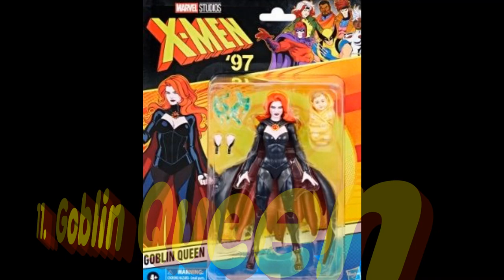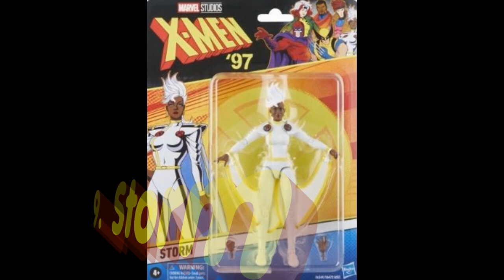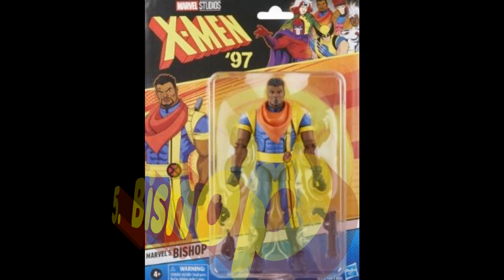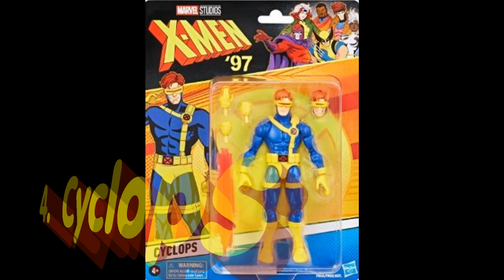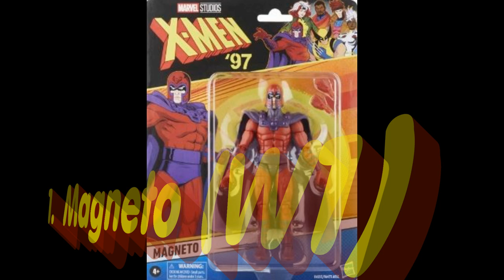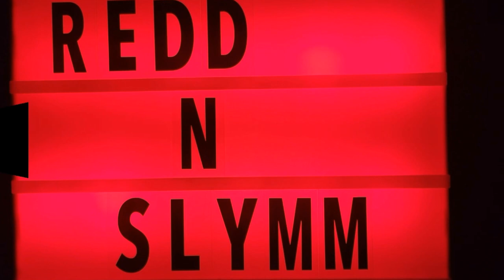"Toy Geek Maniac!" Marvel Legends | X-Men '97 | Ranked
Here is my list of XMen97 MarvelLegends by Hasbro and tell me how you would rank them below!